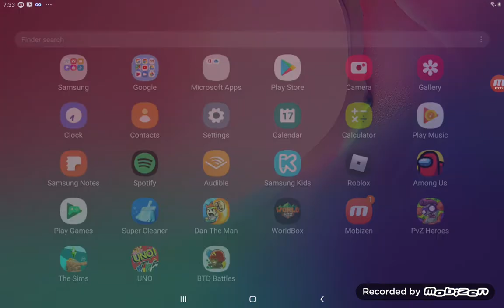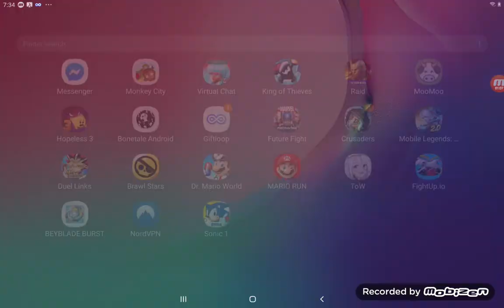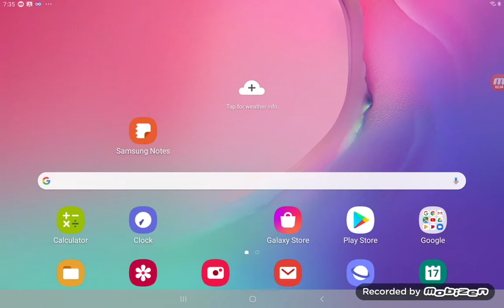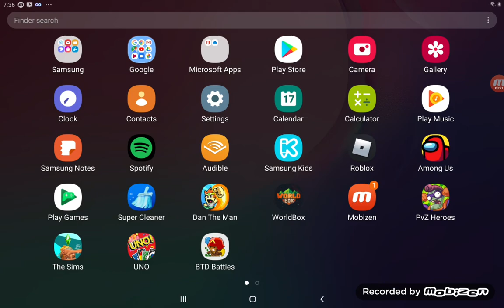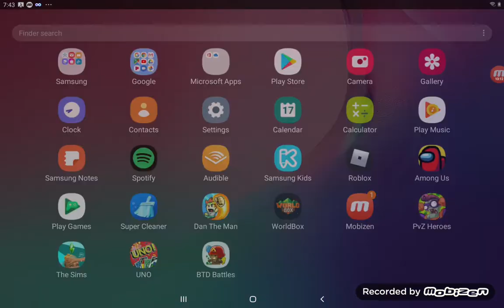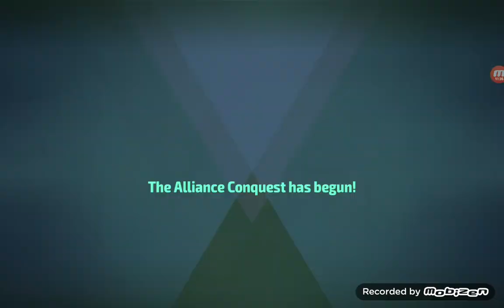Quick Update and Games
Thank you guys for the awesome likes and subscriptions from you I'll be reading the comments and looking for suggestions.😁